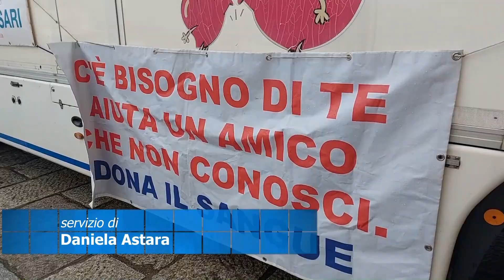AVIS e Diocesi insieme per sensibilizzare sulla donazione del sangue.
Sensibilizzare sull’importanza della donazione di sangue. Questo l’obbiettivo della convenzione siglata tra la diocesi di Tempio-Ampurias e l’Avis